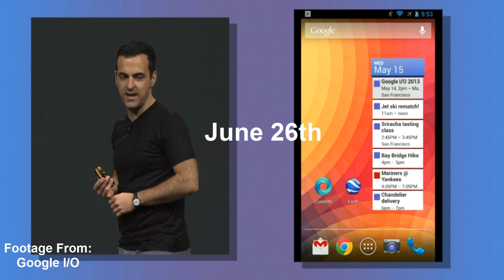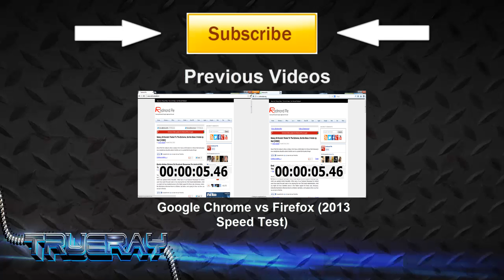Stock Android for Samsung Galaxy S4 (2013 Google I/O)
Stock Android for the Samsung Galaxy S4 is coming.